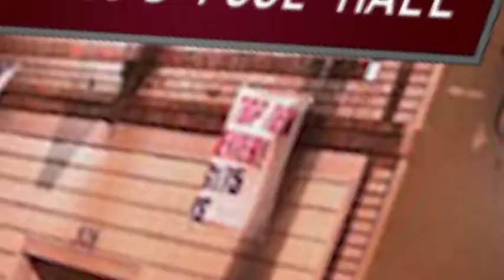Bingo's Pool Hall Commerical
Come on down to BINGO'S POOL HALL! You'll have a great time!